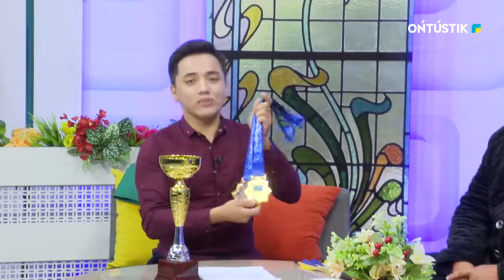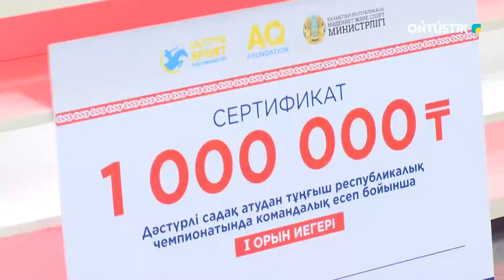Қазақстанда тұңғыш рет өтілген Маңғыстау облыстық дәстүрлі садақ ату чемпионатының жүлдегерлері